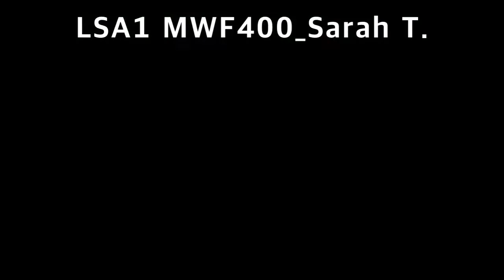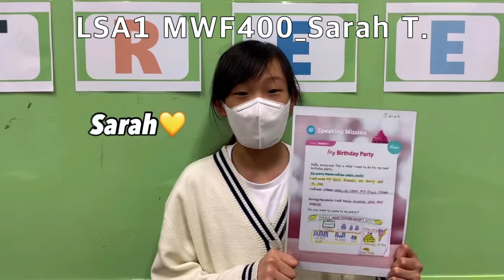[검단정상JLS] Dream Tree - CHESS(4월) / T.SARAH